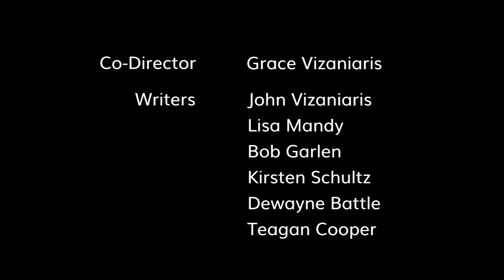William Malone is our Special Guest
Director William Malone, "House on Haunted Hill" is our Special Guest.